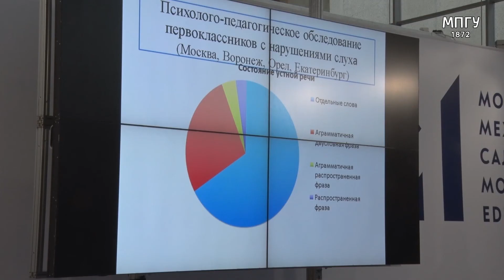Дневник ММСО-2017. 12/04/2017